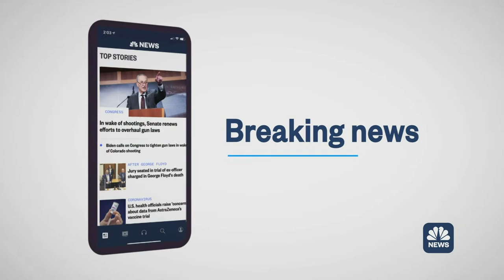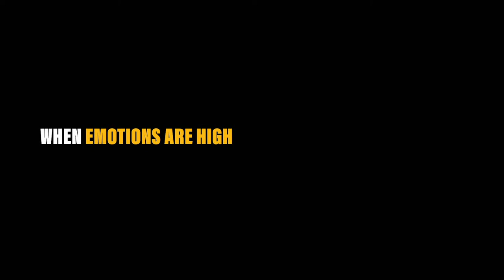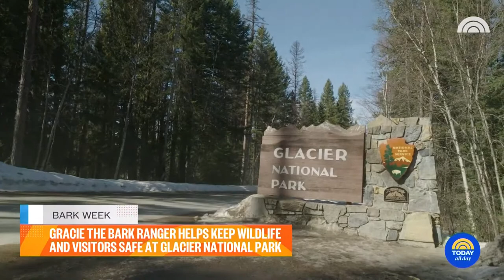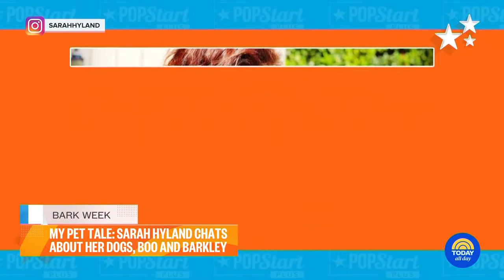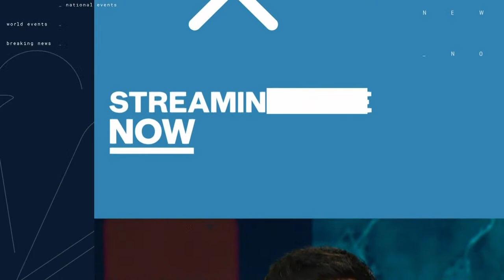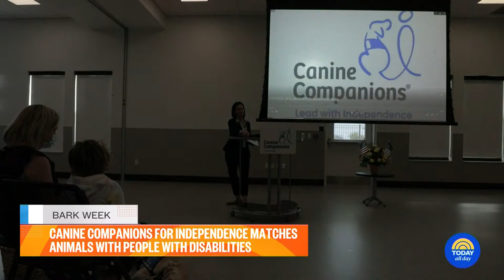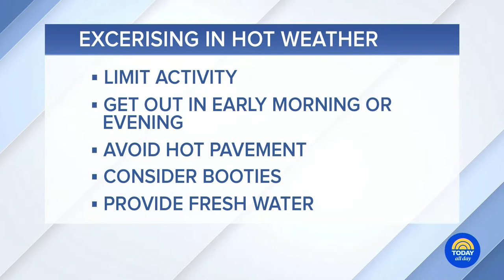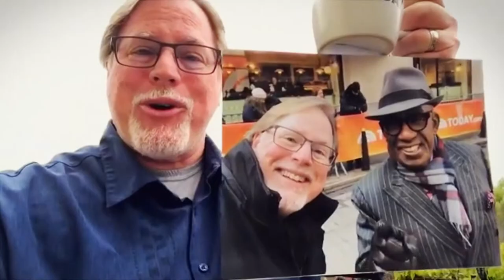Watch: TODAY All Day - August 27